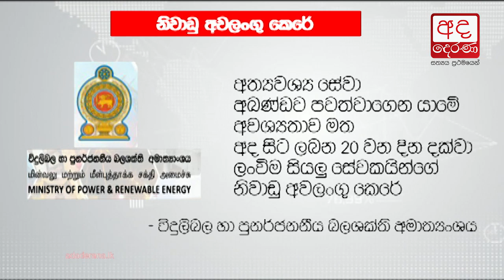CEB strike leaves several Districts in the dark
විදුලි සේවක වර්ජනය හේතුවෙන් ප්‍රදේශ කීපයක විදුලිය අඩාළයි...